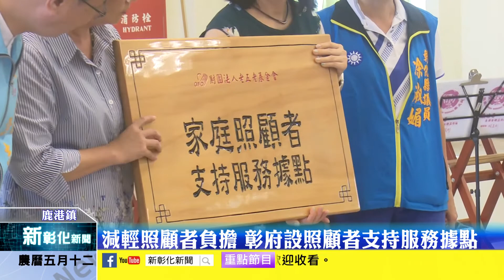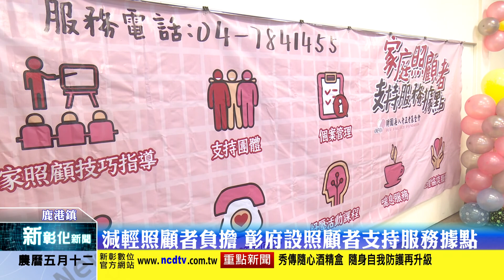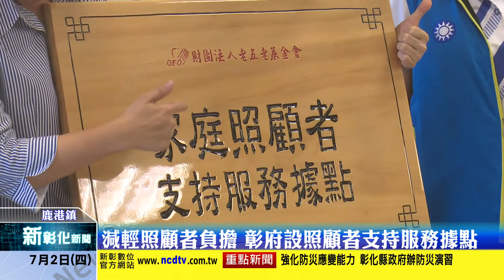新彰化新聞20200702 減輕照顧者負擔 彰府設照顧者支持服務據點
彰化縣政府配合衛生福利部長照2.0政策，於鹿港老五老基金會鹿港服務中心設立彰化縣照顧者支持服務據點，縣長王惠美2日上午出席授牌儀式，未來將透過個案管理模式，提供家庭照顧者減緩照顧壓力，並辦理照顧者支持團體、紓壓活動及照顧技巧訓練，減輕家庭照顧者身體、心理負荷。